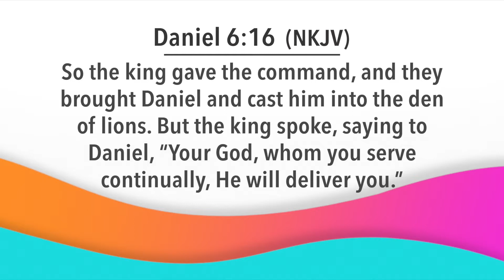Day Break with Bishop Dr. Nana Yiadom-Boakye. 17 07 20